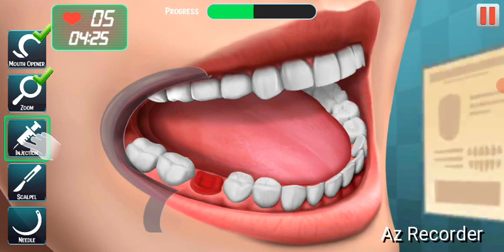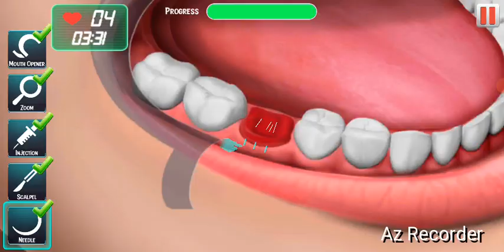A visit to the dentist.